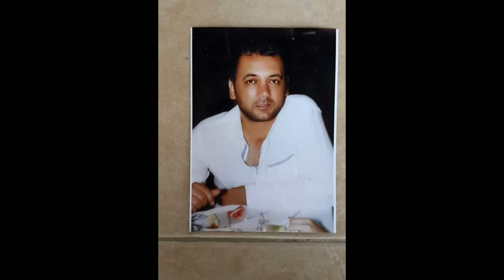umut tuncel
Seni asla unutmayacağız kardeşim UMUT TUNCEL...
Hamit Paksoy